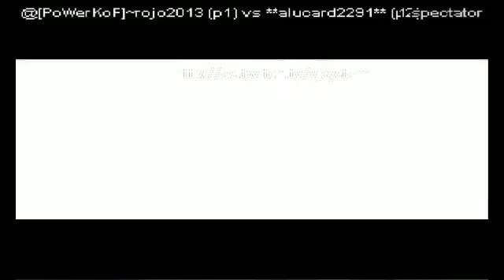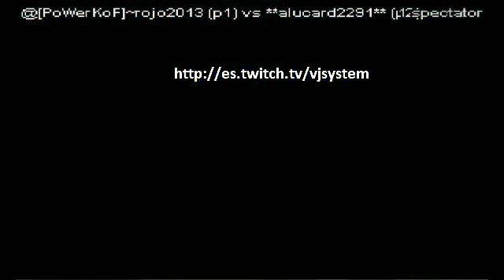VJSystem Presents KOF '02 GGpo [Mexican] No. 3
[MEXICAN] Players
@[PoWerKoF]~rojo2013 (p1) Vs **alucard2291** (p2)
Follow Twitter @VJSystem